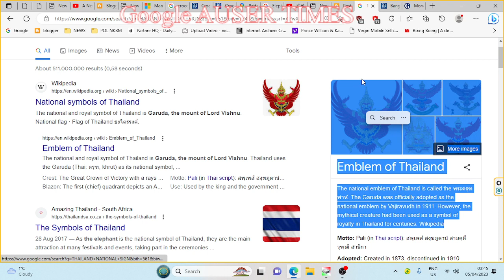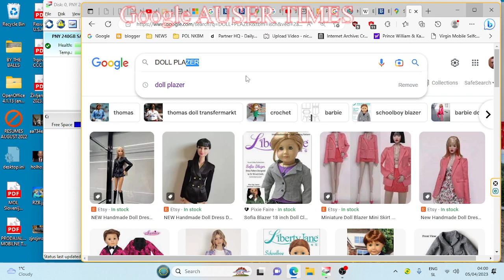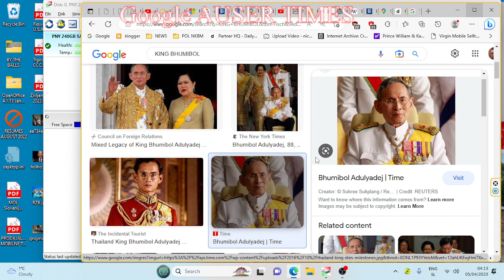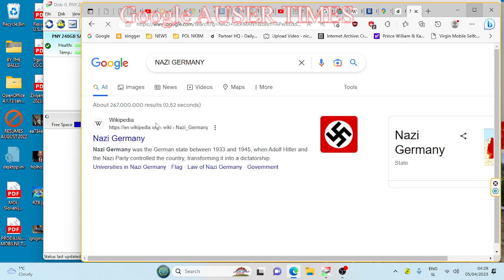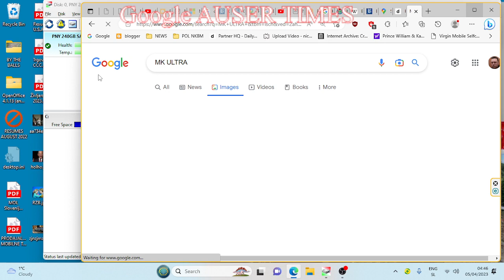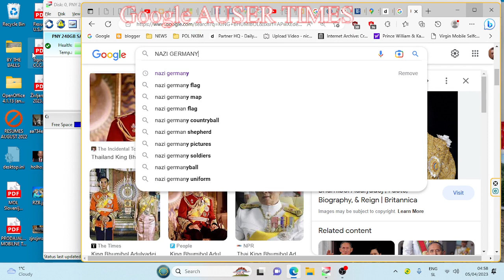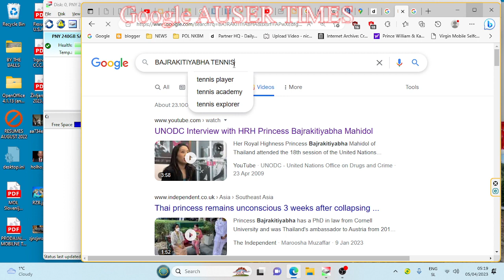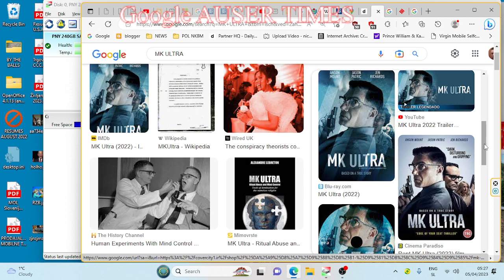Thai king Bhumibol refused to show me god of Thailand for whom one knew where he lived during street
Thai king Bhumibol refused to show me god of Thailand for whom one knew where he lived during street walking at two of his private properties on which occasions one claimed me just two three houses away from where the two of us were(his own houses)

My search for Thai God was even more intense - search went on for at least 6 months as I wouldn't trust Bhumibol with issue concerning Thai God as per why I want to meet one...3 MK Ultra sessions and during last one which lasted some 30 days in Thailand, during foreign visitation truth came out of me as per why...

British even used TORTURE ON ME to learn on how to respond(handle sanity) on heaviest interrogation tactics involving extreme violence and I got rated as INSANE IN 2013 FOREMOST ON BEHALF OF NONE OTHER THAN BRITISH...VERY VERY NICE.

British military was heavily involved in genocide against me since 1995. GENOCIDE.